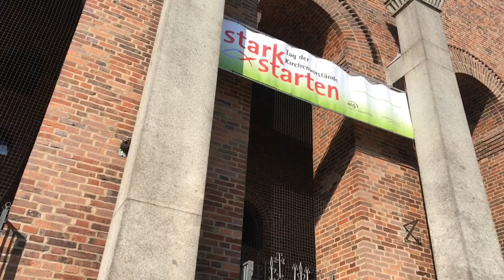Kirchenvorstand in Bayern ? Impression vom KV-Tag "Stark starten" in Nürnberg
Impressionen vom KV-Tag mit dem Motto "Stark starten" in Nürnberg.

Redaktion: Rieke C. Harmsen